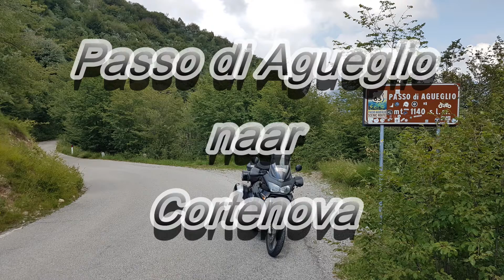Passo di Agueglio naar Cortenova Honda Varadero XL 1000 2021